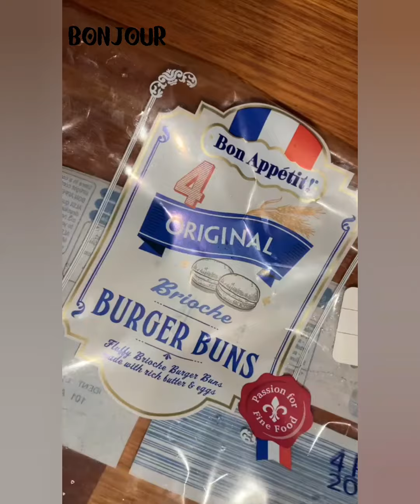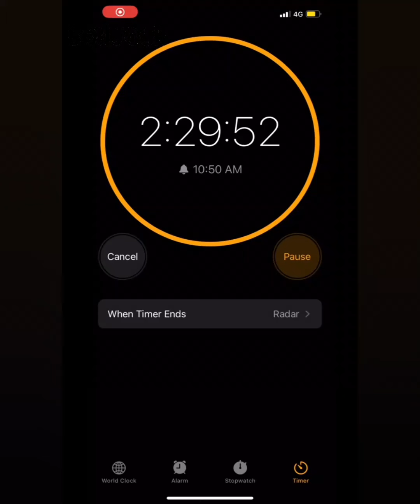🩵 COOKING STORYTIME / I d@téd c0ü$ín$ 🫣